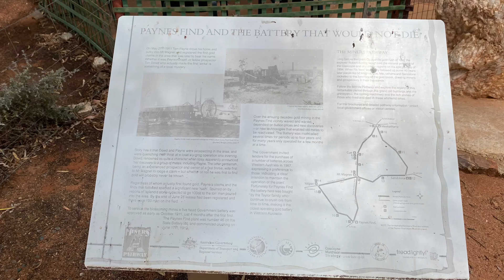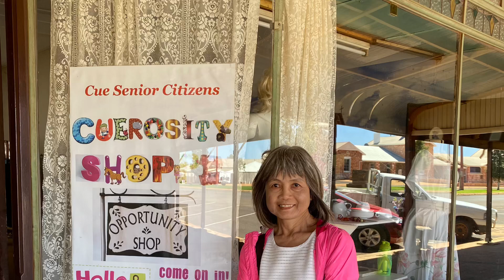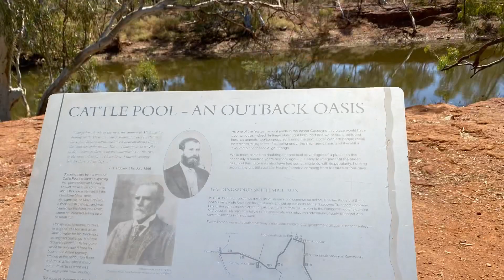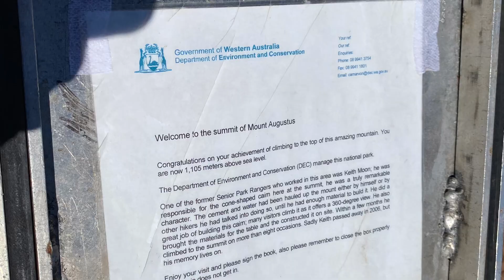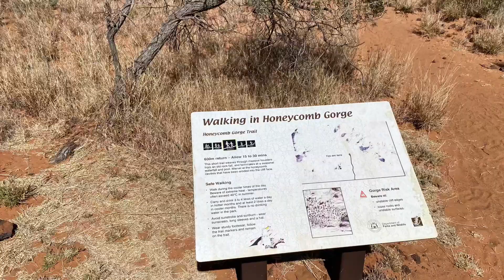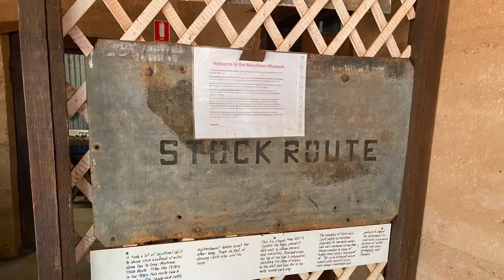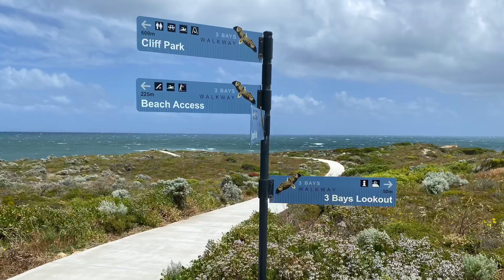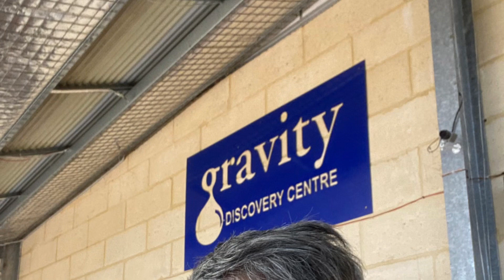Mt Augustus Trip 7-20 Oct 21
Took a trip from Nth Dandalup to Mount Augustus via Meekatharra and travelled 3108km passing through Kennedy Range, Gascoyne Junction,  Murchison, Mullewa, Geraldton, Greenhead.. Did Mt Augustus (Summit trail) in 6 hrs and camped at Wubin Rocks, Big Bell, Yalgar River, Mt Augustus,Peace Gorge, Murchison, Geraldton, Freshwater point and Moore River.